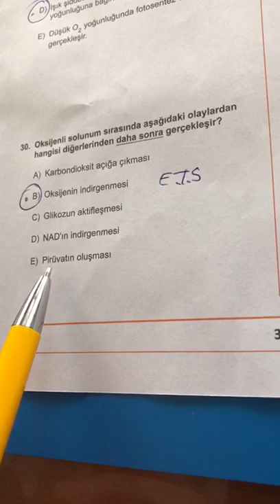SAFİR AYT CUMA BİYOLOJİ